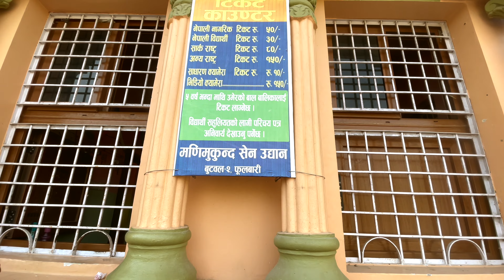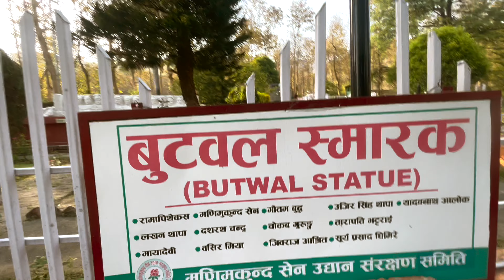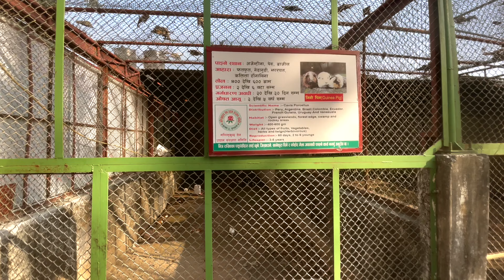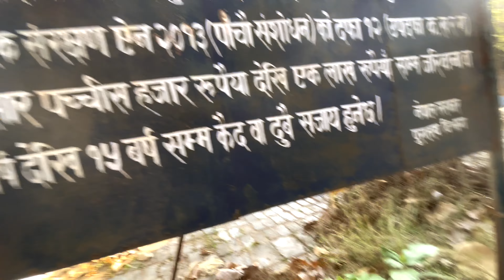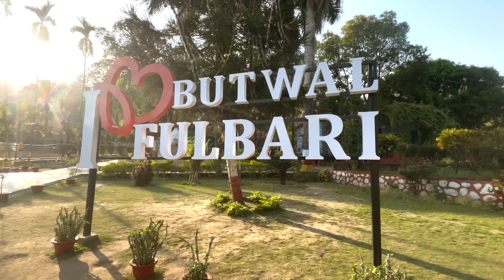सबै भन्दा पुरानो पार्क फुलबारी , history place of nepal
full bari Butwal ko sabai vanda purano park ra History of places, haha raja maha raja ko durbar Ajaa samma dekhna saknu hunxa saathai full haru ko bagaicha ,picnick spot, restaurants, chidiya khana, ra ya ghumna tickets System raheko xa 50 rupees per person, located butwal , pari butwal mathi,

Hi everyone

welcome to my YouTube channel my name is sandeep rana from nepal currently i live in dubai..namaste sampurna lai mero vlogs ma swagat xa aasha xa supp ort n Maya garnu hunxa vanera.

Editing software : Final Cut Pro max , iMovie, kinemaster ,power director, DaVinci Resolve , adobo premier

sandeep rana : Sallu rana vlogs